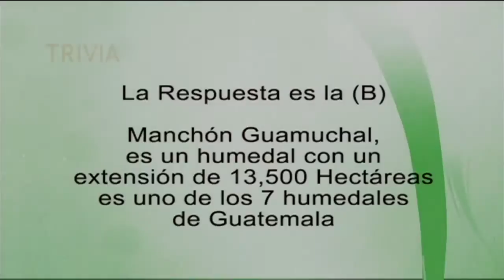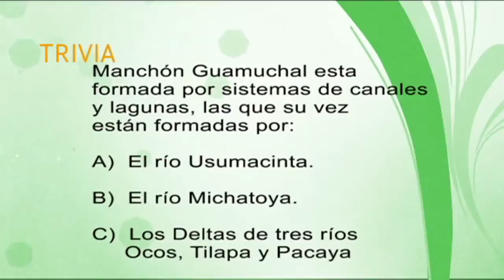Manchon Guamuchal, segunda parte 2/4 - Los Secretos Mejor Guardados